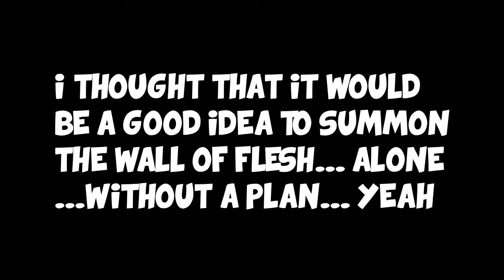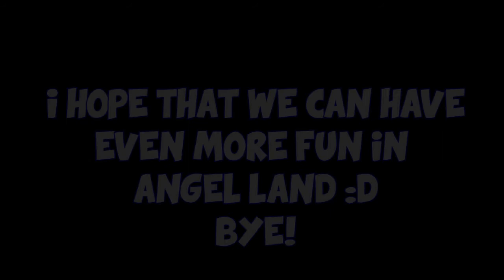ADVENTURES IN SW4GL4ND! (Best Of Terraria Ft. James & Brandon) 40 SUBS SPECIAL!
Today we take a look back over all the fun that we've had in Swagland! My favorite series ever to grace this channel! Hope you enjoy! This took me months :)
Like, Sub & Comment if you enjoyed :D